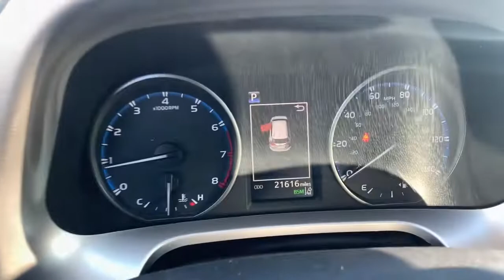2018 Toyota RAV4 Urbandale, West Des Moines, Johnston, Des Moines, Clive JJ253849MT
GALACTIC AQUA Used 2018 Toyota RAV4 available in 9625 Hickman Road, Urbandale, Iowa at Ramsey Subaru Mazda of Des Moines. Servicing the Urbandale, West Des Moines, Johnston, Des Moines, Clive, IA area.

Ramsey Subaru Mazda of Des Moines
9625 Hickman Road

LOW MILES - 21574! XLE trim GALACTIC AQUA exterior and BLACK interior. EPA 28 MPG Hwy/22 MPG City! Moonroof Dual Zone A/C All Wheel Drive Aluminum Wheels ALL WEATHER LINER PACKAGE PLUS EXTRA VALUE PACKAGE. KEY FEATURES INCLUDE: Sunroof All Wheel Drive Aluminum Wheels Dual Zone A/C. Toyota XLE with GALACTIC AQUA exterior and BLACK interior features a 4 Cylinder Engine with 176 HP at 6000 RPM*. OPTION PACKAGES: PLUS EXTRA VALUE PACKAGE Roof Rails Rear Backup Camera w/Monitor Smart Key System With panic alarm Blind Spot Monitor rear cross traffic alert and lane change assist Radio: Entune Display Audio 6 speakers 6.1 touch-screen display w/integrated backup camera display AM/FM CD player MP3/WMA playback auxiliary audio jack USB 2.0 port w/iPod connectivity advanced voice recognition hands-free phone capability phone book access and music streaming w/Bluetooth Connected Navigation Entune multimedia bundle w/SiriusXM All Satellite Radio HD Radio HD traffic and weather in major metro areas Scout GPS link and Siri Eyes Free ALL WEATHER LINER PACKAGE All Weather Floor Liners Cargo Tray. EXPERTS ARE SAYING: Its 4-cylinder engine delivers decent power with good fuel economy and it has enough ground clearance to tackle most snow and light off-road situations. -KBB.com. Horsepower calculations based on trim engine configuration. Fuel economy calculations based on original manufacturer data for trim engine configuration. Please confirm the accuracy of the included equipment by calling us prior to purchase.